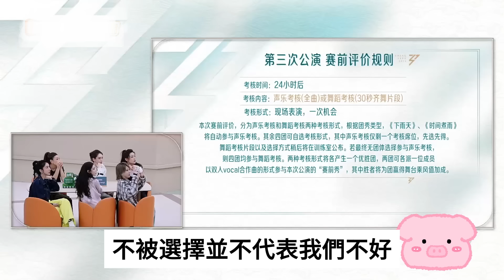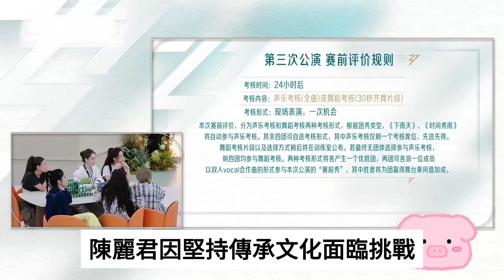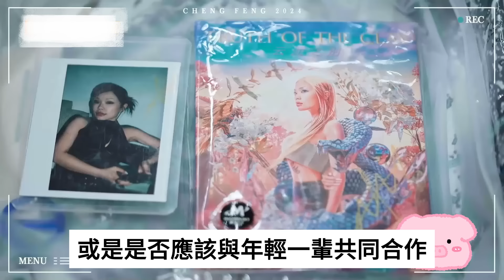《浪姐5》5公謝金燕首次榮獲930票再破紀錄，鄭妮可無奈抱頭大哭，戚薇拒絕尚雯婕選擇劉忻，蔡文靜連連質問！浪姐5